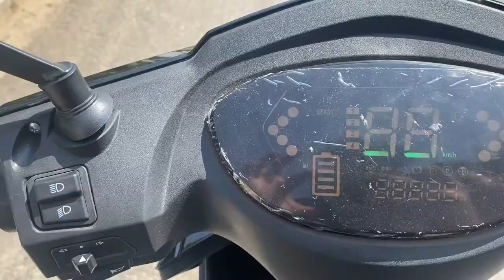TNR Jetter | Full Review In Hindi |Fastest E scooter